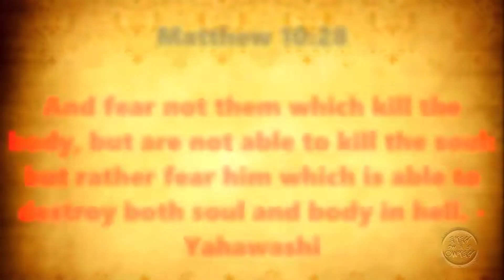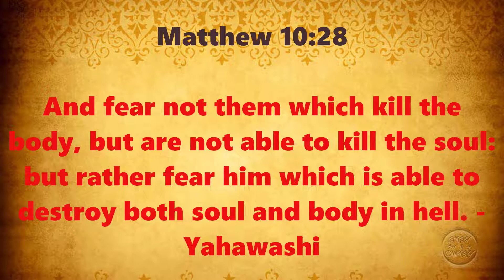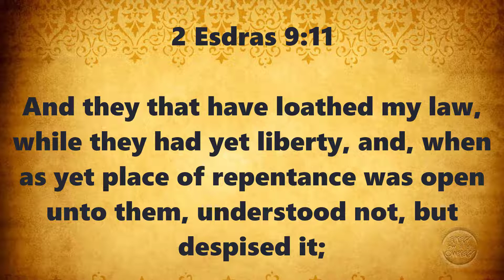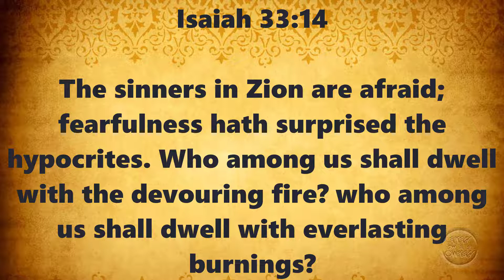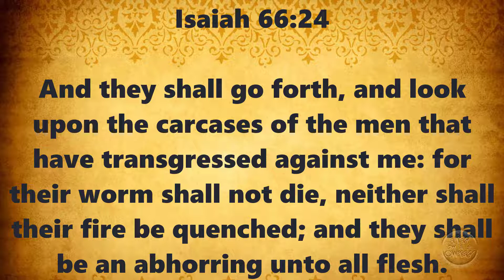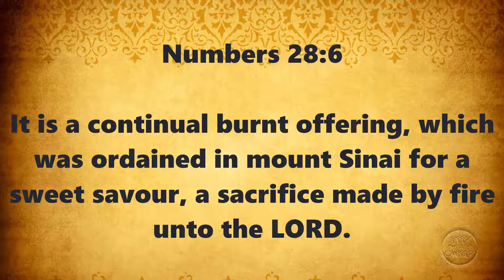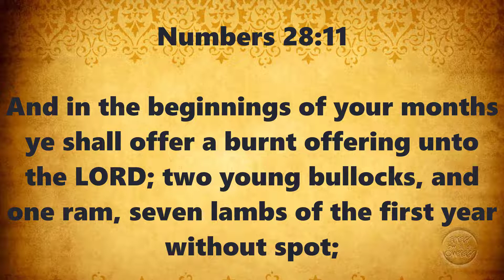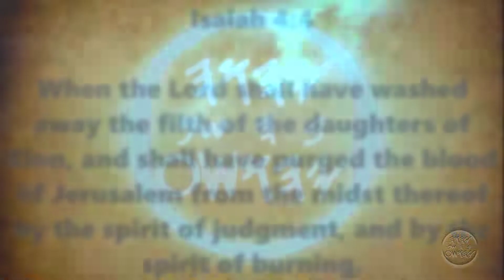WHO IS HELL (GEHANNA) FOR?